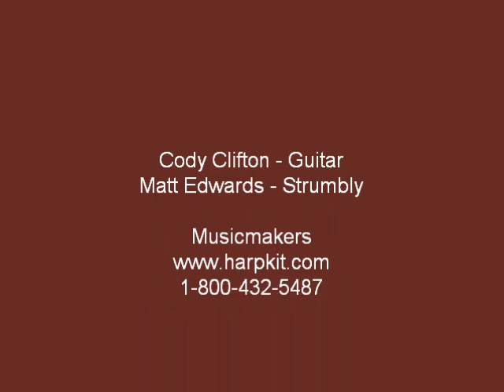Shop Sessions - Strumbly and Guitar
A duet with the Strumbly and Renaissance Guitar from Musicmakers